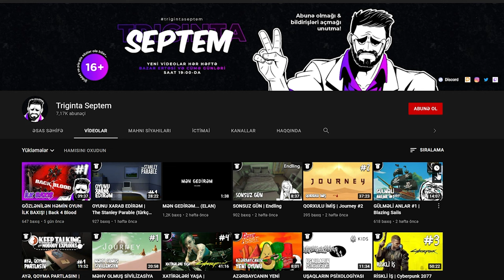ZAMAN KƏSİYİNDƏ YAŞA | Deathloop #1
Deathloop oyunu, azərbaycanca, ilk (test) bölümə xoş gəlmisiz!